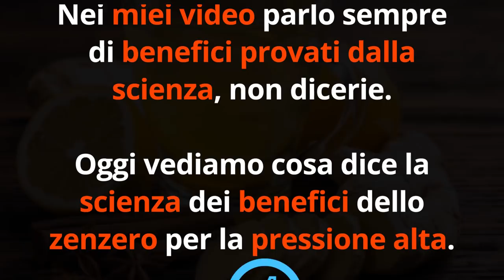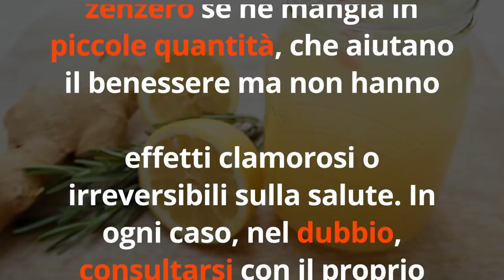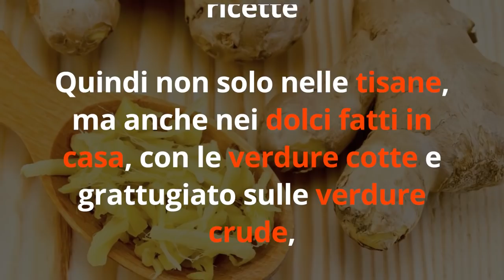ZENZERO e PRESSIONE ALTA? Aiuta...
Ciao amici! Oggi vediamo cosa dice la scienza sullo zenzero in caso di pressione alta...

Nota bene

Simona Vignali